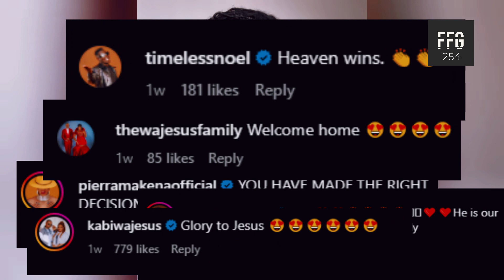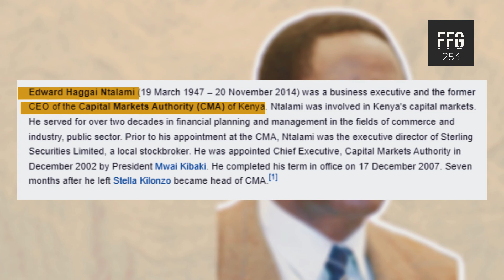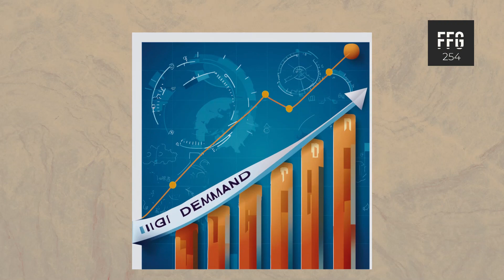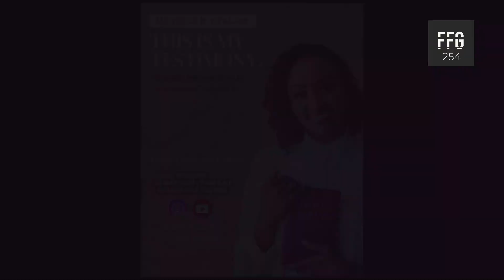The Rise of Michelle Ntalami: From Business Success to Spiritual Awakening(Documntay)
Recently, Michelle Ntalami shocked many when she declared that she was a born-again Christian. What led her to turn to Christ?

Music title: Sad Emotional Dramatic Ambient Music - Circle of Life